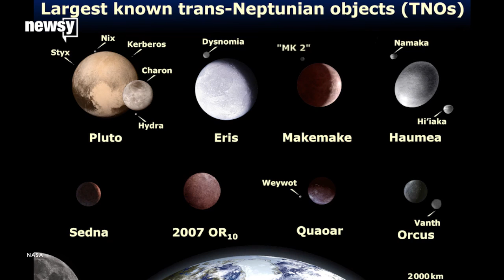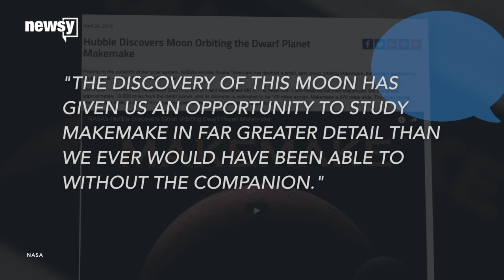Scientists Discover Pluto's 'Little Sister' Makemake Has Its Own Moon - Newsy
NASA announced Tuesday it discovered dwarf planet Makemake has its own moon. Researchers hope the finding will help shed light on Makemake's origins.

Transcript:
Pluto might not be a planet anymore, but at least it has some company at the edge of our solar system.
In 2005, astronomers found a slightly smaller dwarf planet called Makemake in the Kuiper Belt in the outer reaches of the sun’s light. On Tuesday, NASA announced Makemake has a moon of its own.
The moon is nicknamed MK 2, and astronomers first discovered it a year ago using the Hubble Telescope. It's about 100 miles in diameter and resides more than 4.2 billion miles away from the sun.
Scientists believe it orbits about 13,000 miles away from Makemake, much closer than the average distance of 238,000 miles between our moon and the Earth.
Finding the satellites and determining their mass can provide scientists with clues about how the celestial bodies were first formed.
Scientists hugely overestimated Pluto’s size for decades until the discovery of its moon Charon shed new light on the dwarf planet in 1978.
"The discovery of this moon has given us an opportunity to study Makemake in far greater detail than we ever would have been able to without the companion," researcher Alex Parker said.
Scientists say they’ll need to do more research to learn more about MK 2’s orbit and composition.
This video includes clips and images from NASA.

Sources:
NASA